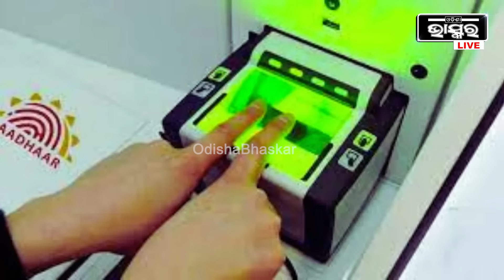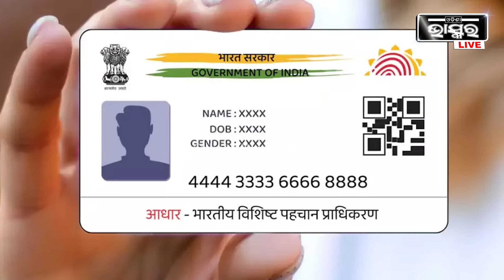ପାଖରେ ଆଧାରକାର୍ଡ ଥିଲେ ଜରୁରୀ ଖବର । ଶୀଘ୍ର ଲକ୍ କରନ୍ତୁ ନିଜ ଆଧାର କାର୍ଡ । ନହେଲେ.. !